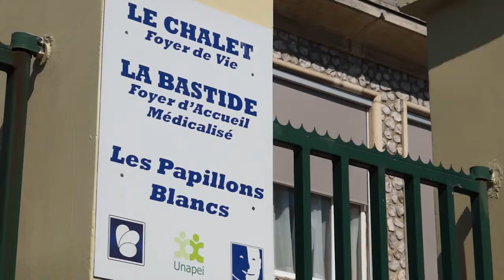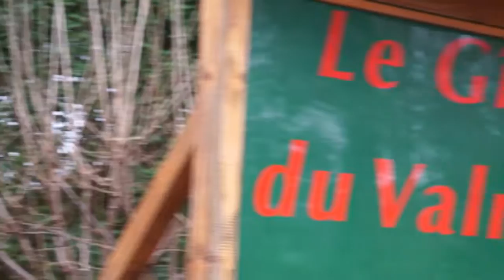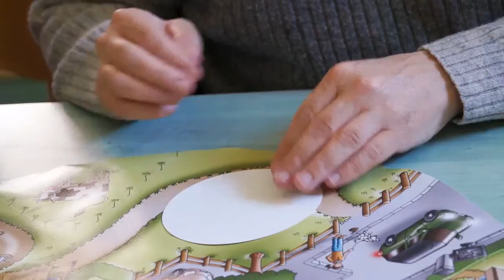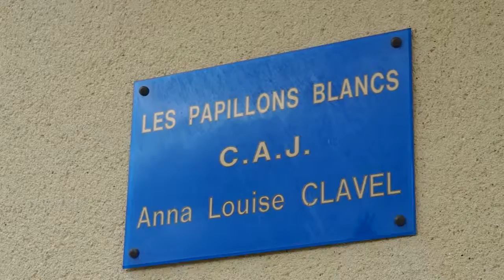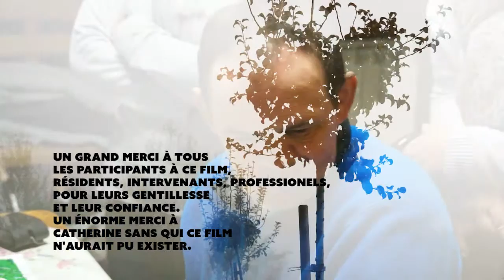LES PAPILLONS ET LE DEVELLOPEMENT DURABLE